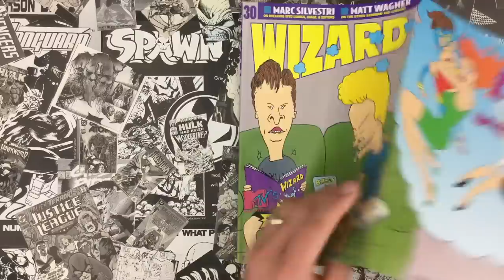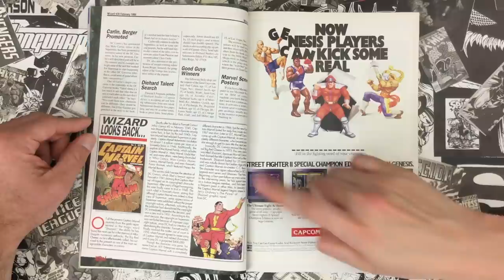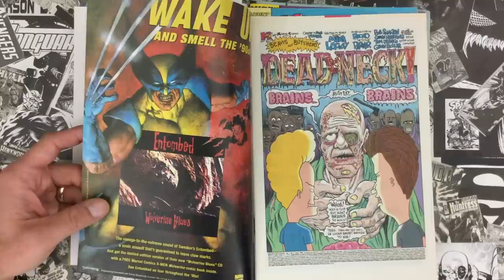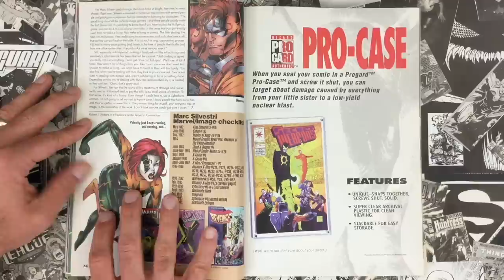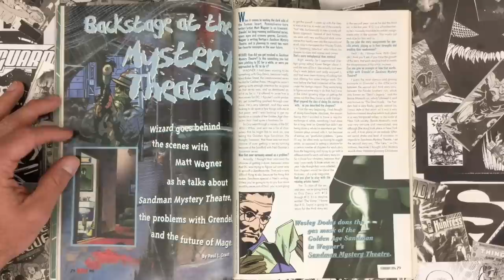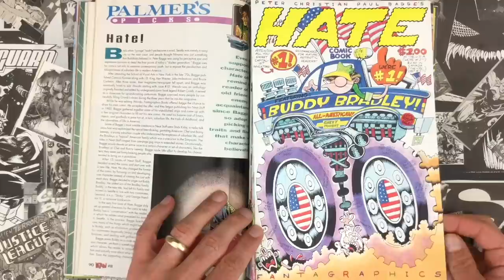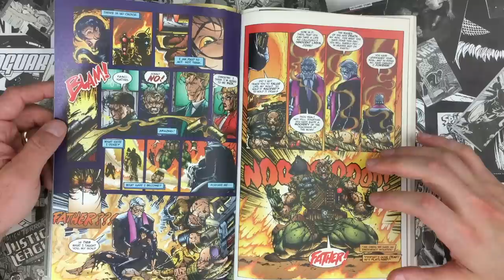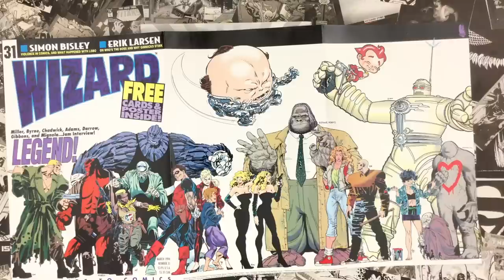Wizard Magazine 30 February 1994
Beavis & Butthead - Mike Judge and long-time Marvel letterer, Rick Parker shines!
Marc Silvestri and Homage Studios
Matt Wagner
Stephen Platt - Prophet!
Palmer's Picks: Peter Bagge - Hate!